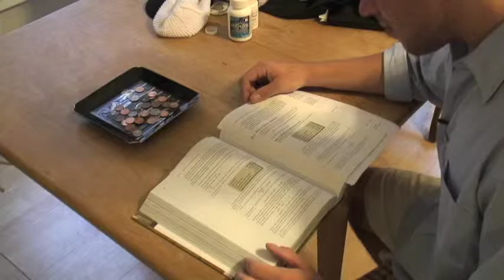House Burglary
Sarah Fleischer reports.